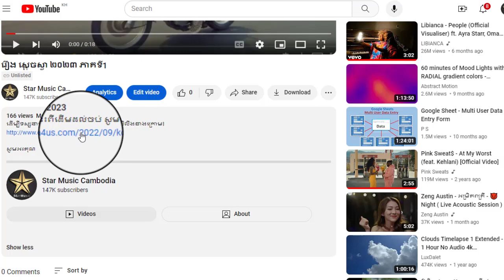រឿង ស្តេចស្វា ២០២៣ ភាគទី40